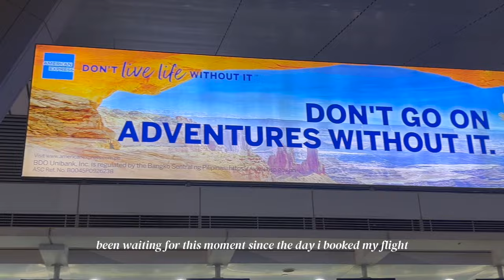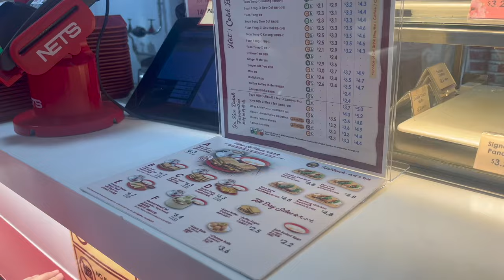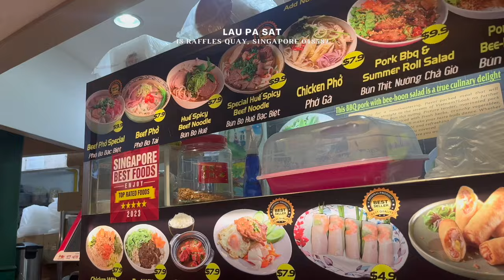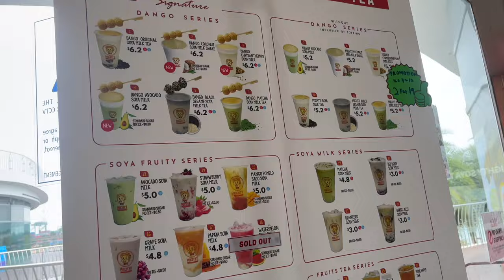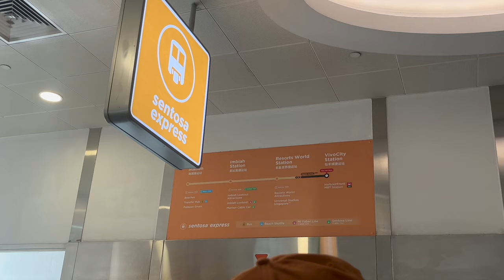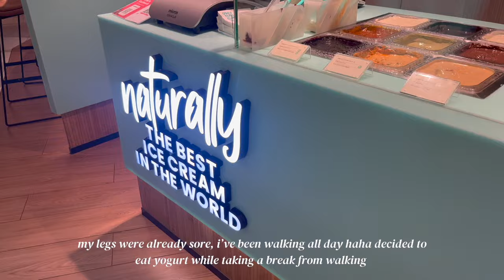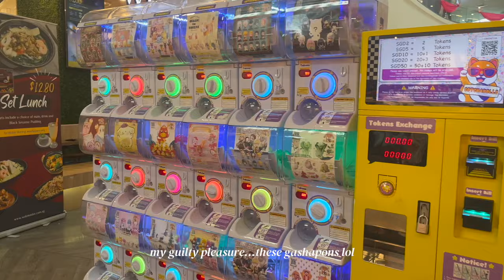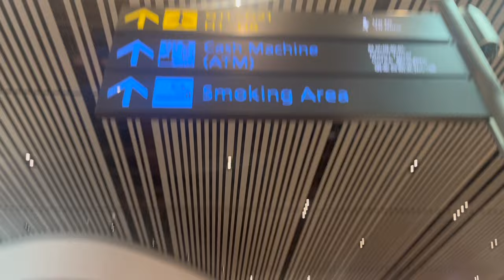5 days in Singapore Vlog 2024 🇸🇬 what I eat in SG, local foods, must visit, travel guide, hidden gem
hi guys!

here’s a 25-minute video of my birthday trip in the lion city 🇸🇬 i’m back after a hiatus,  really busy with uni but i hope you guys enjoy this! 😃 saw this quote from tiktok and i want to share it here: years from now when you look back at this time in your 20s, you'll just be glad you went you'll be glad you saw the world. money comes back but memories last a lifetime.

THIS IS YOUR SIGN TO GO BOOK THAT TRIP 🫶

*:･ socials ੈ✩‧₊˚

✧˖°. music ✧˖°.